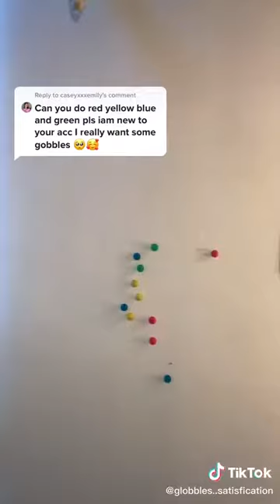Oddly Satisfying Video